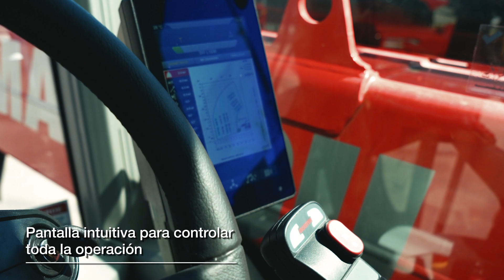Manipulador telescópico rotativo Manitou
Conocé el manipulador telescópico rotativo Manitou: alcance de pluma de 21 metros, rotación de la tornamesa de 400° y capacidad de carga 4,5 toneladas. Disponible para alquiler con accesorios: crane hook con winch y canasto con comando.

Tenemos la flota de alquiler más moderna del mercado. Solicitá asesoramiento ingresando a